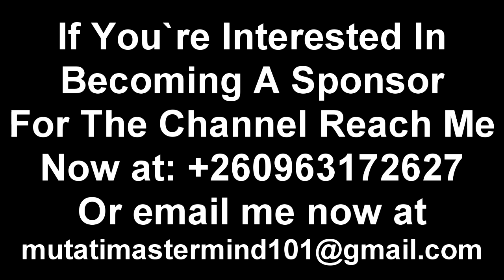Ba Yama Jay Tony Reacts to Pastor John Praying for Enock Mwepu “Watch The Entire Video to Get the Wh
Ba Yama On Enock Mwepu “Viral Video” Watch The Entire Video to Get the Whole Thing